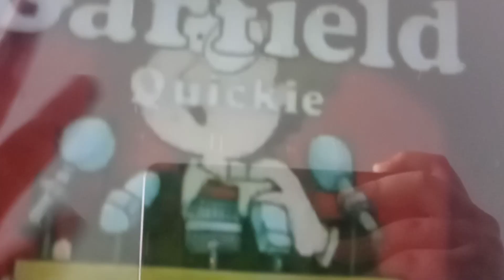Garfield interview (sonic & south Park version)